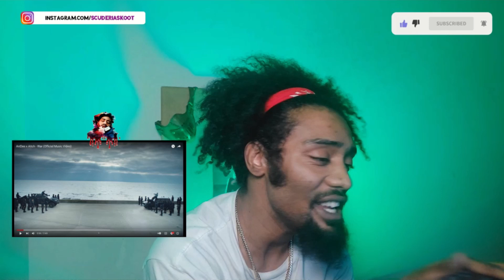ArrDee x Aitch - War | Lyricist Reaction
Brooklyn Rapper Reacts To ArrDee x Aitch - War